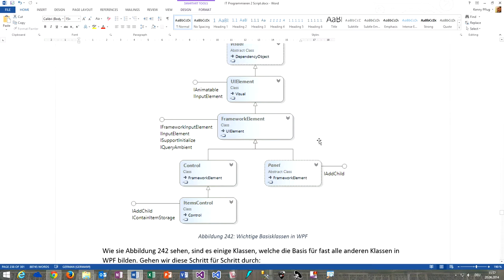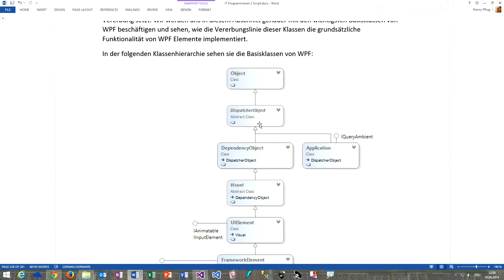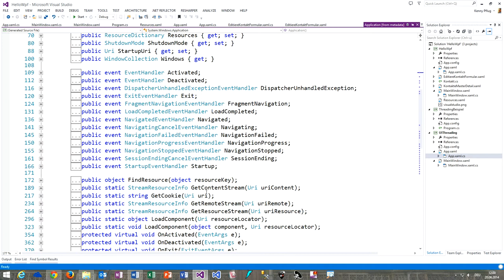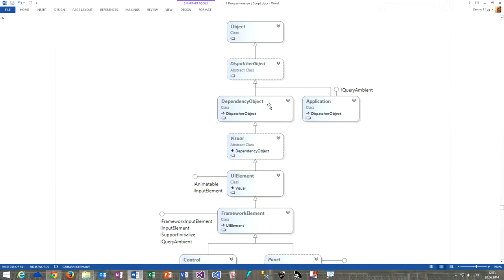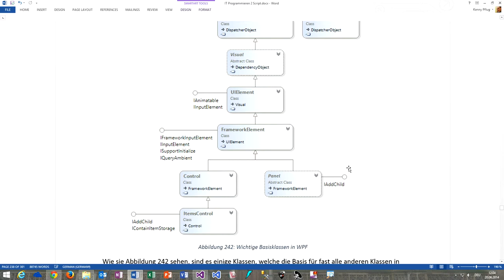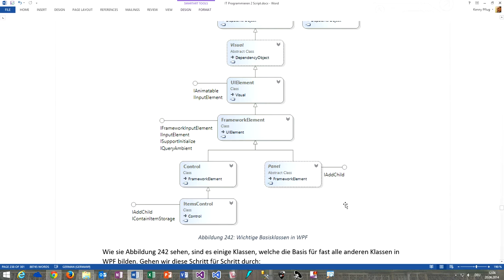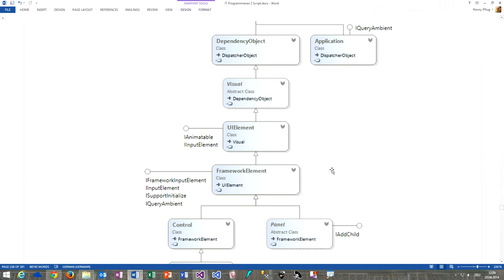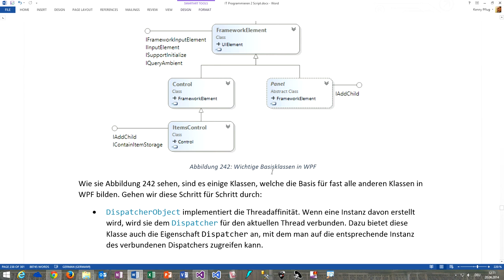146 Wichtige Basisklassen von WPF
In diesem Video zeige ich Ihnen, welche Funktionen die wichtigsten Basisklassen von WPF einnehmen.